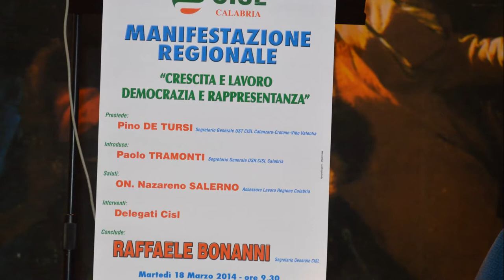Manifestazione Regionale Cisl Calabria al Casalinuovo di Catanzaro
Manifestazione della CISL Calabrese con la partecipazione del Segretario Generale Raffaele Bonanni.
Catanzaro 18 marzo 2014